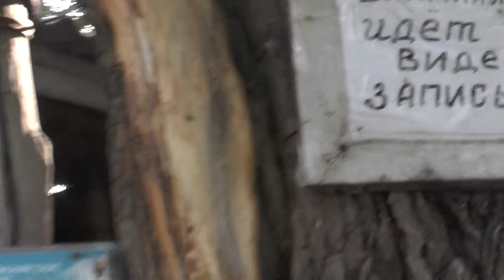Как расшевелить Виталия Калинникова. 05. 07. 2016